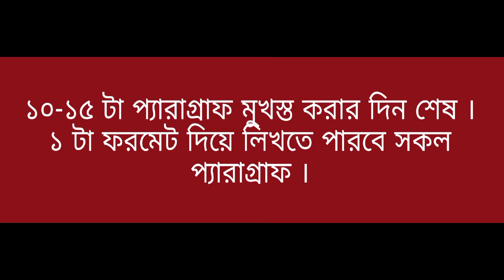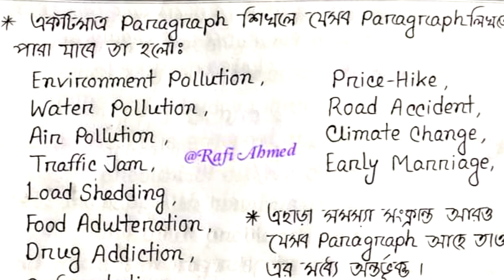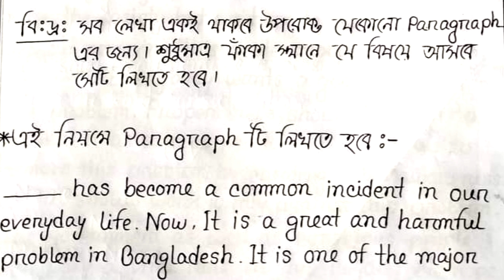১ টা Paragraph দিয়ে সকল paragraph লেখার নিয়ম | paragraph writing hsc 2023